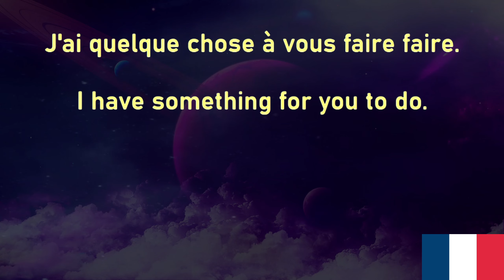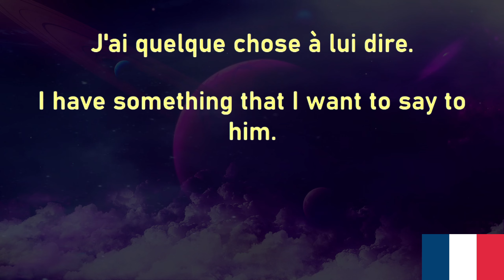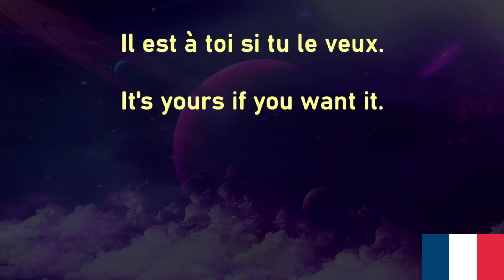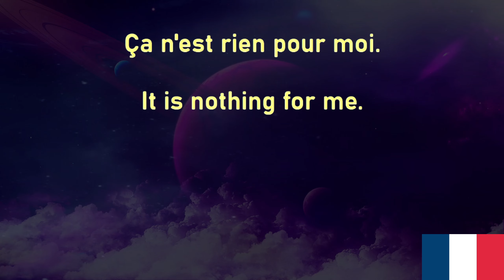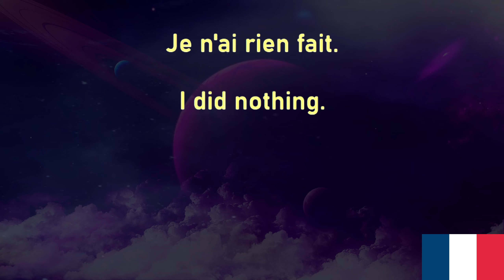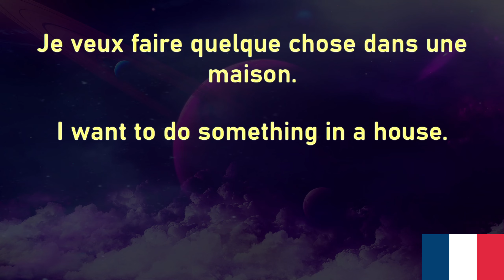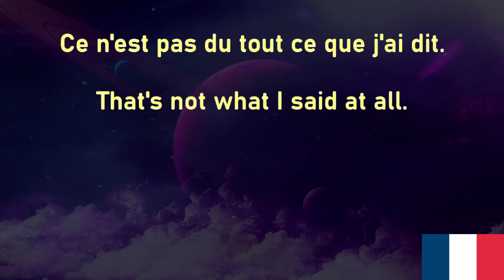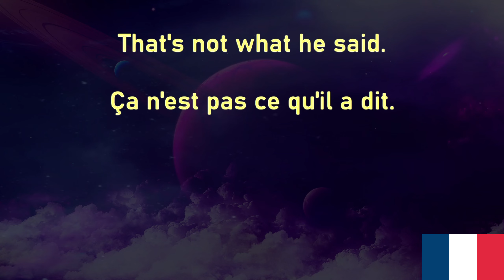French Voice Garden 22